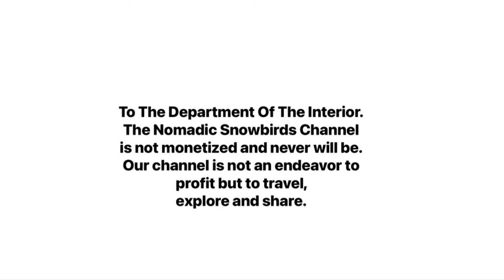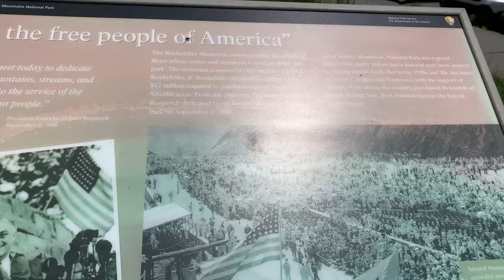GATLINBURG TENNESSEE ADVENTURE DRIVE